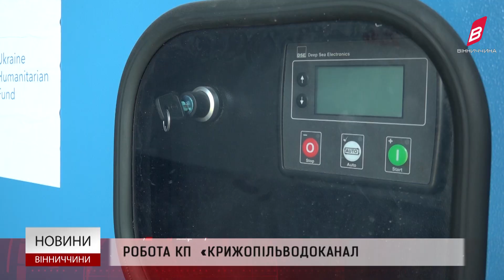Робота КП «Крижопільводоканал»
Нові енергоощадні насосні станції, для забезпечення стабільного водопостачання у будинки мешканців громади, встановили на «Крижопільводоканал». На підприємстві ,з початком відключень світла, почали впроваджувати енергоощадні технології, аби не припиняти подачу води в садочки, школи, лікарні та житлові будинки.